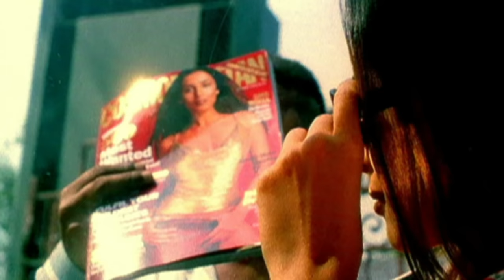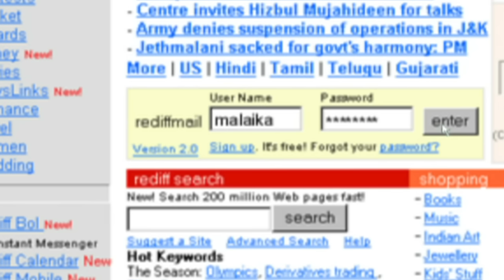Lucky Ali - Kitni Haseen Zindagi | Malaika Arora Khan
Featuring Malaika Arora Khan as an actress and an old friend, this video plays on the emotion of nostalgia with both Malaika and Lucky reminiscing about their friendship and obviously deep affection for each other - while Malaika goes about her life as a model while Lucky Ali travels the countryside on his motorbike, Royal Enfied Bullet - proving that 'Absence makes the Heart grow Fonder'.

Song Name - Kitni Haseen Zindagi

Album - Aks

Composer - Lucky Ali

Lyricist - Arshii, Tanvir Shah